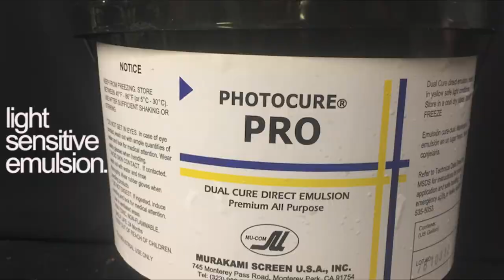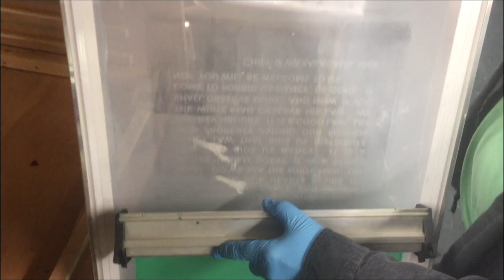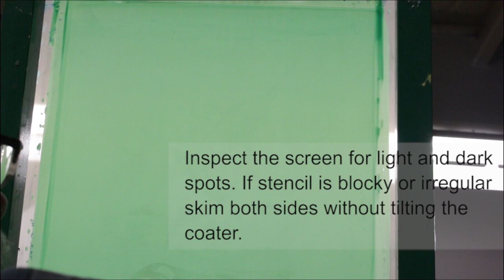Screen The World: Coating your Screen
Here is a video on how to efficiently coat your screens.